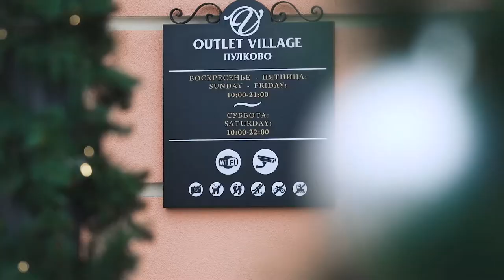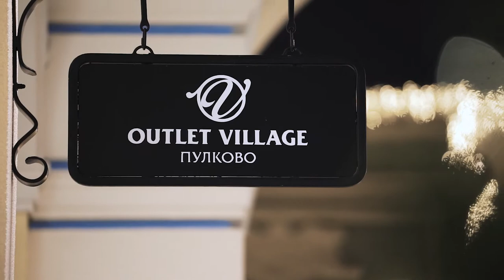Outlet Village Pulkovo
Outlet Village Pulkovo is a project carried out jointly with UFG Asset Management and is located in the immediate vicinity of Pulkovo Airport. Shoppers are able to buy past seasons collections of globally famous brands with discounts of 30 to 70 percent. Many well-known brands include Hugo Boss, Tommy Hilfiger, Calvin Klein, Furla, Adidas, Levi's, Nike, Lacoste and others. Outlet Village Pulkovo also features cafés and a playground for kids. There are 2,000 parking spaces and bus transportation from local metro stations.